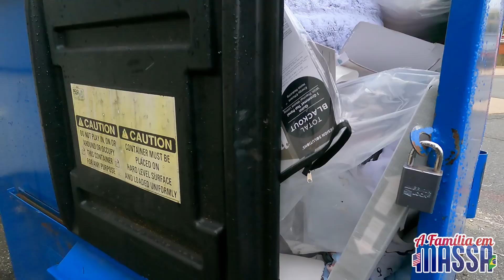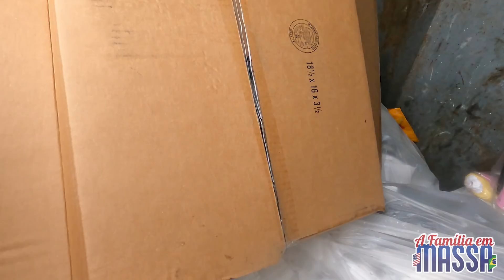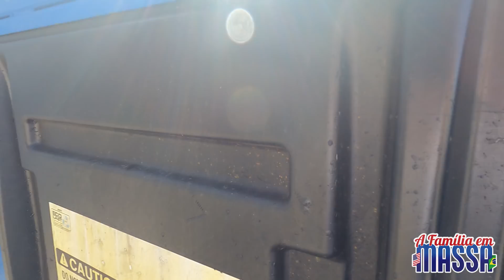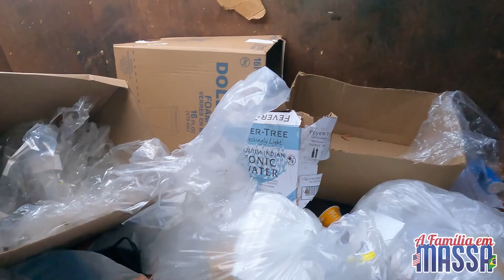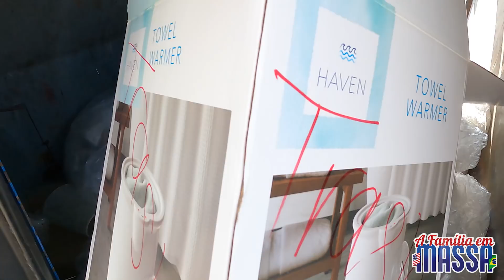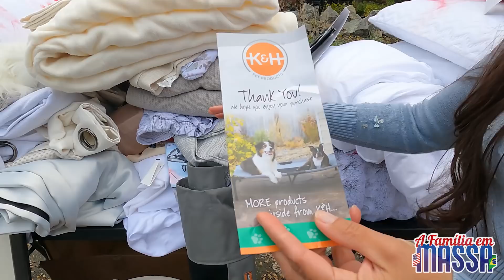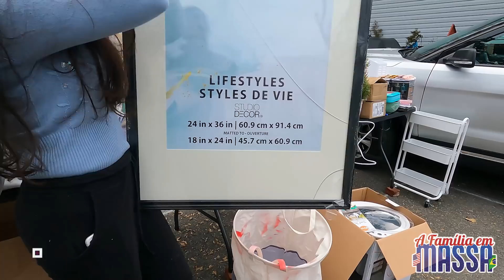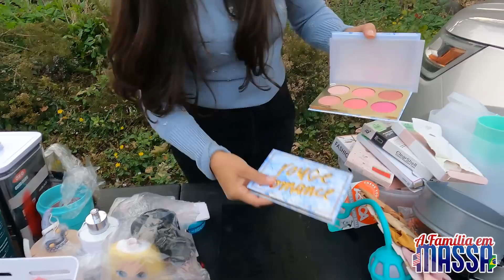O LIXO SURREAL DAS LOJAS DOS EUA (DESCULPA O DESABAFO NO FINAL😢)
Saímos para mais uma caçada e não voltamos de mãos vazias😍😍
Olhem a quantidade de coisas que a gente achou.
Desculpa pelo desabafo no final do video, os nossos verdadeiros inscritos que virou amigos nos fazem ficar firmes, obrigada a cada um de vocês.

VIDA NOS EUA
COMO VIVE UM IMIGRANTE
TRABALHO NOS EUA
FAMILIA EM MASSA
VIVENDO EM BOSTON
VIVENDO EM MASSACHUSETTS
ENTREGAS COM AMAZON
DELIVERY AMAZON
DUMPSTER DIVING
DELIVERY EM BOSTON
DA BAHIA PARA BOSTON
IMIGRANTES NA AMERICA
FAMILIA IMIGRANDO
PREÇO DE LOJAS EUA
PREÇO DEPARTAMENTOS
DUMPSTER DIVING
LIXO DOS ESTADO SUNIDOS
LIXO DAS LOJAS
QUETIRAN EN LA BASURA
JESUS SALVA
LIXO DE LUXO